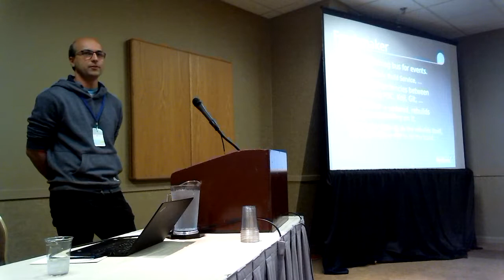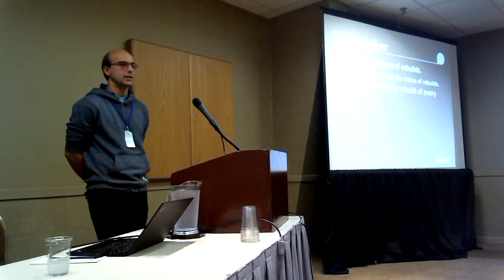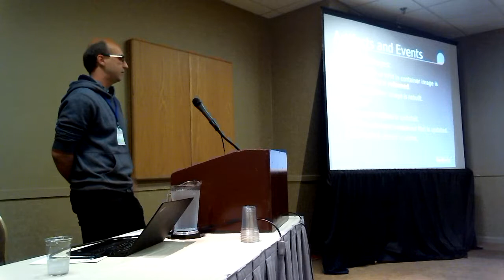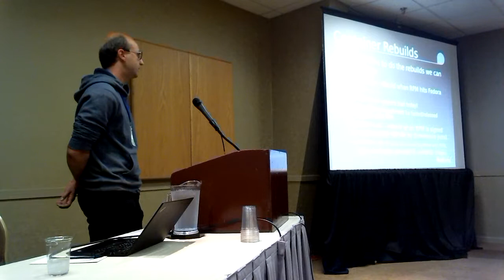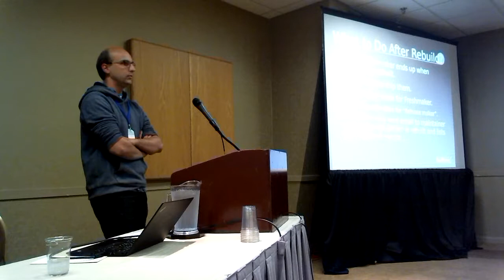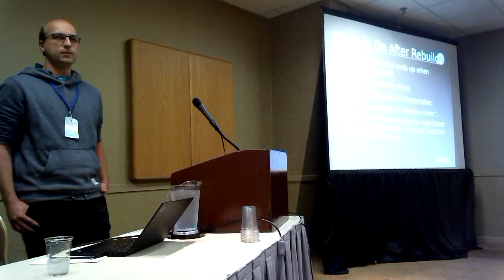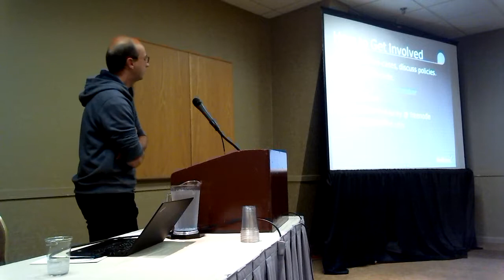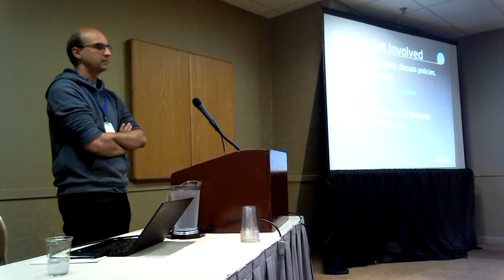Flock 2017 - Freshmaker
Wednesday August 30, 2017 10:00am - 10:30am
@Orleans A + B
Talk: Freshmaker
Presenter: Jan Kaluza

Description:
With all the new cool combinations of content (RPM packages, modules, Docker images, ...), the dependencies between artifacts are starting to be much more complex. When you update a .spec file, you need to remember to rebuild modules containing that .spec file. When you rebuild a module, you need to remember to rebuild containers that include that module. This is a lot for anyone to handle!

Fortunately, we have an answer - the Freshmaker system. In this talk, we will cover:

- What are the problems Freshmaker is trying to solve for you.
- How Freshmaker works and interacts with other Fedora services.
- What is the current state of implementation and what are the future plans.